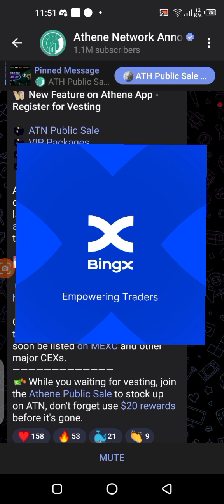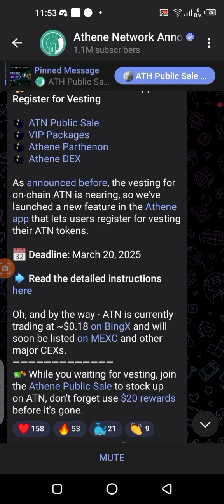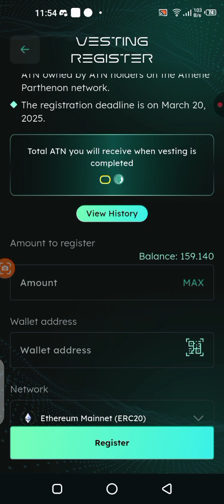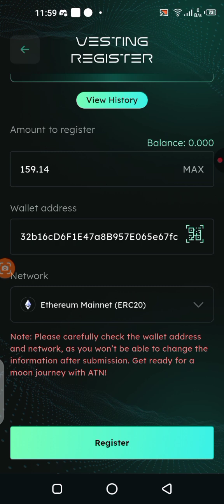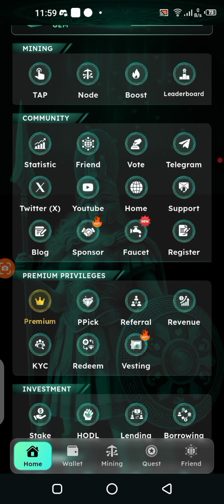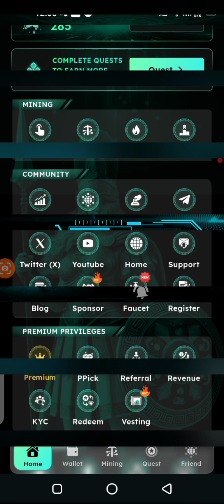Athene Network | How to register for $ATN vesting | do it now or loose everything.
This is a step by step guide on how to register for ATN vesting from the Athènes Network app to your wallet.

Invitation code : ac92c995c7

The information we provided in this video is accurate,
but we can not ensure that the websites/mobile applications mentioned in this video are free from errors.
This channel strongly advised you to do your research before investing or joining any of these platforms.

Urban Time 2025